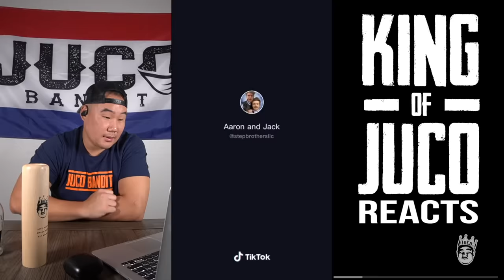REACTING TO BASEBALL TIKTOKS | KING OF JUCO REACTS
What's up you jabronis, today we're trying out some different content. I'm going to react to some of your eyewash baseball TikToks. If you want me to react to one of your baseball videos, shoot me a link and I'll talk some shit.

Discounts,